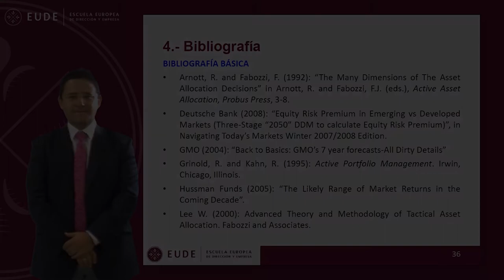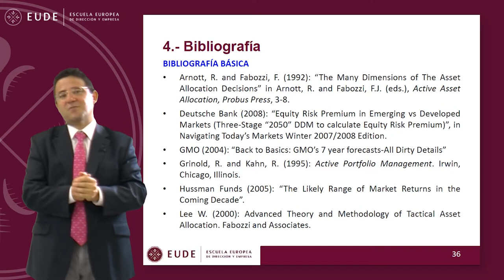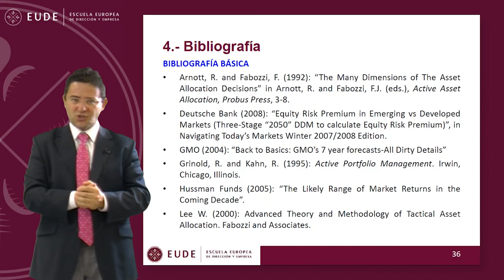20141028 CASO MODULO 16 MERCADOS Y RIESGOS Juan Laborda